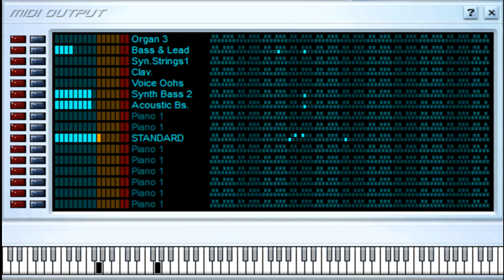Bedtime Story - Madonna - Midi File (OnlyOne)